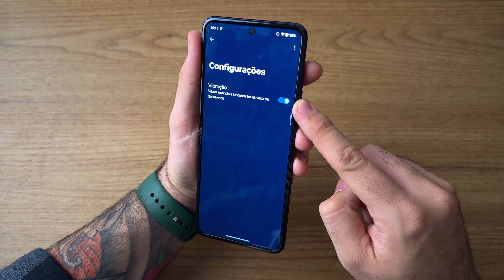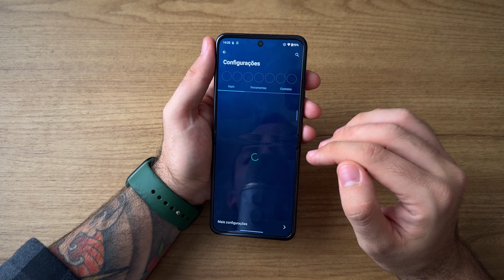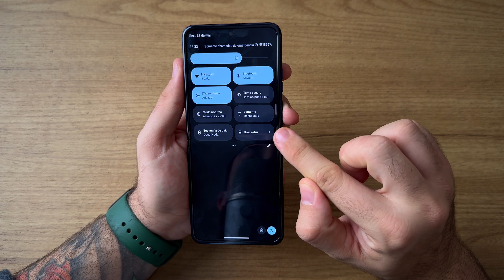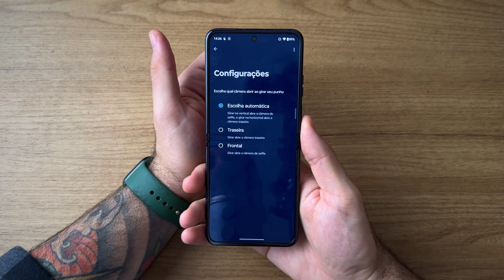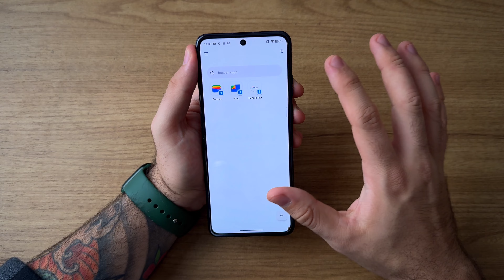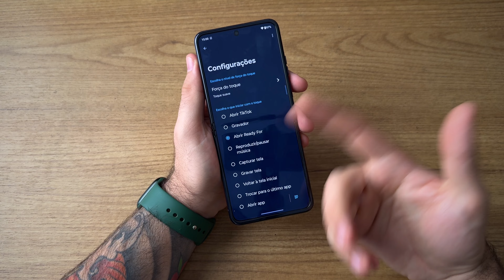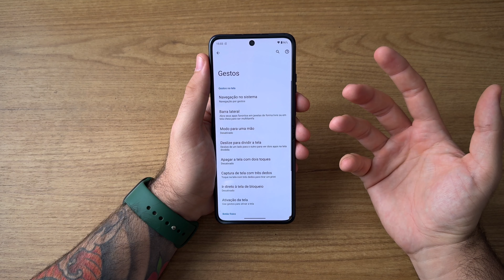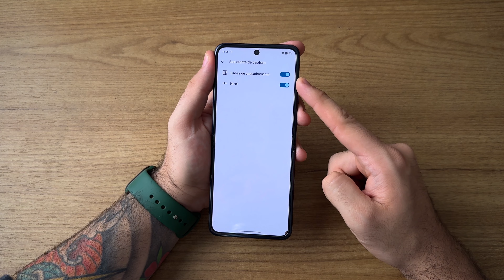🚨 TRUQUES E DICAS para CELULARES MOTOROLA que TODO MUNDO PRECISA CONHECER!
Hoje eu tenho, pela primeira vez no canal, muitos truques e dicas para celuilares motorola que todo mundo precisa conhecer! Se você tem um smartphone motorola ou conhece alguem que tenha, assiste e compartilha esse vídeo porque eu tenho certeza que ele vai te ajudar a usar seu celular de uma maneria muito mais inteligente.